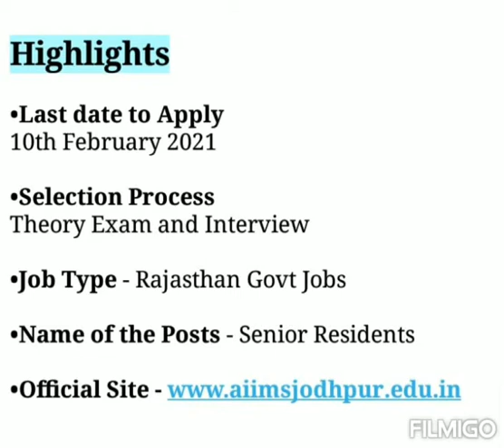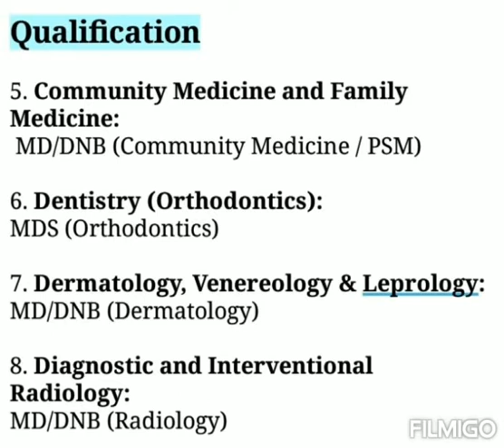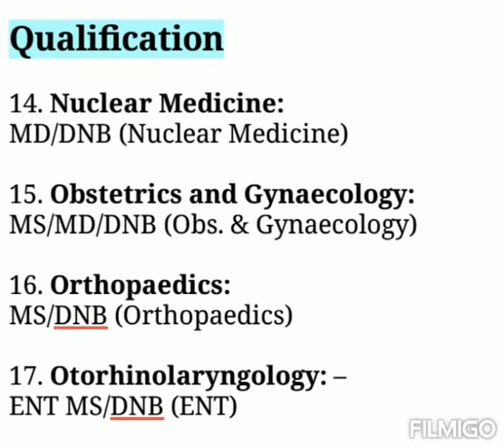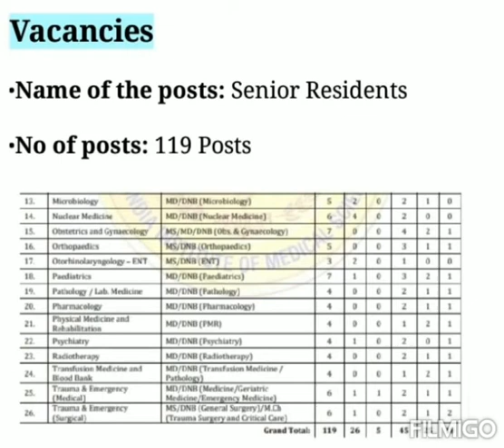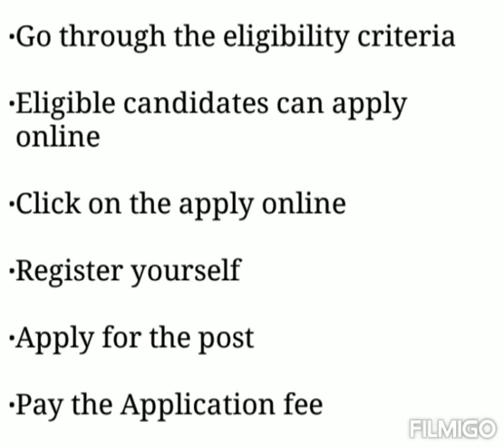AIIMS Jodhpur Senior Residents Recruitment 2021 - Apply Online for 119 Posts | AIIMS Jodhpur SR Vaca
AIIMS Jodhpur Senior Residents Recruitment 2021 - Apply Online for 119 Posts | AIIMS Jodhpur SR Vacancy